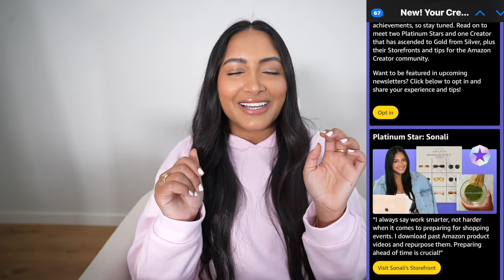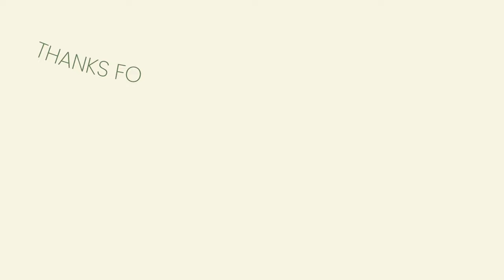Monthly Recap & Current Favorites | the best trendy gold jewelry, is the hatch alarm worth it??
I want to bring Monthly Favorites videos back and add in a monthly recap! I know I vlog a lot of my life, but thought it could be fun to reflect on the past month!

haus labs foundation

hourglass concealer

elf blushes

skims long sleeve tee